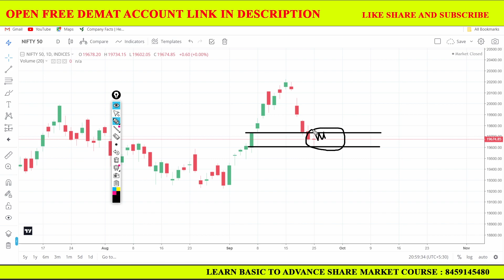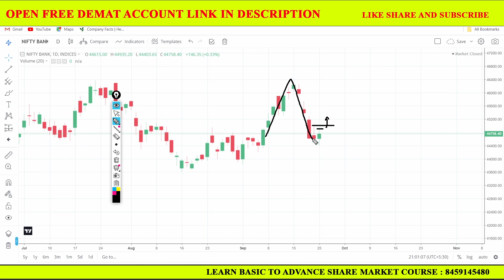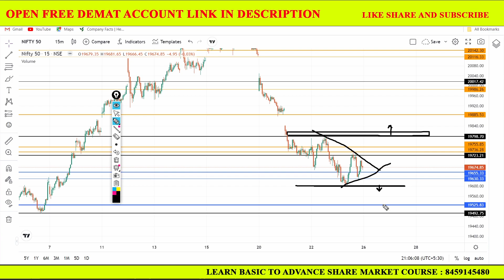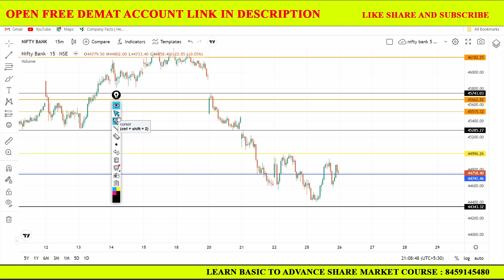Nifty Prediction and Bank Nifty Analysis for Tuesday | 26 Sep 2023